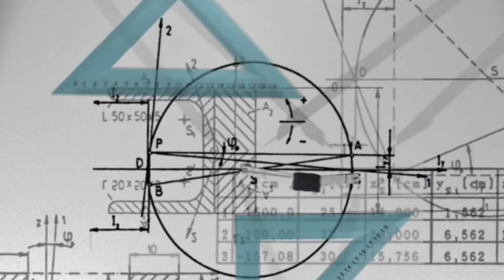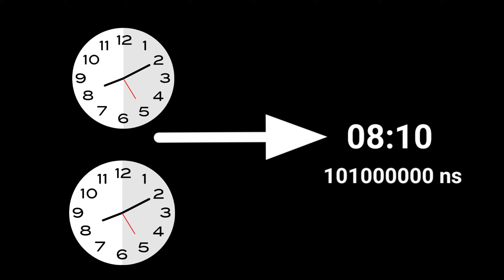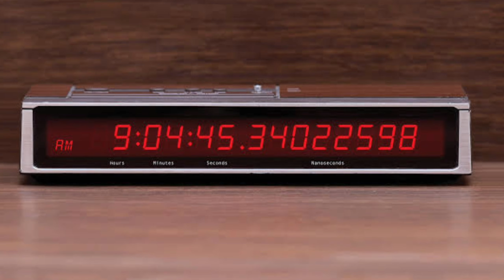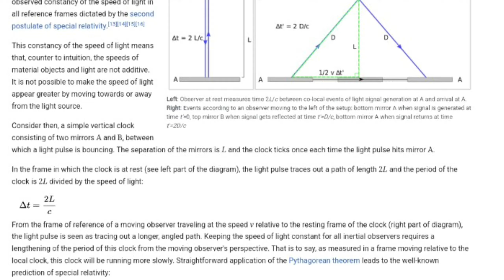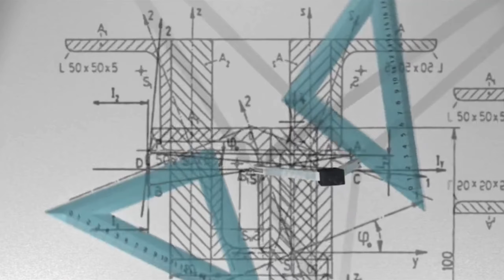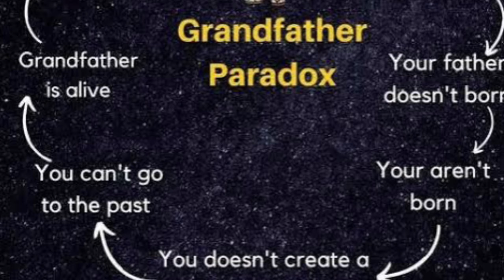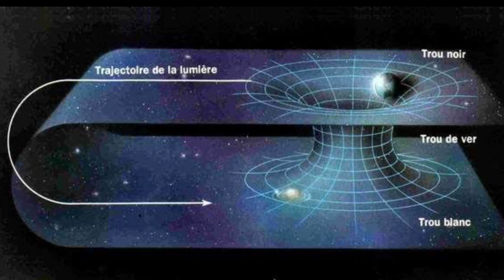The Time Travel Mystery | How is time travel possible?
About video
                      In this video I will tell you about how isTime Travel possible.

*Is it possible to do time Travelling?
*Has anyone travelled back in time?
*Can we go back in time?
*Is there a real time machine?
*Who invented time machine in India?
*Did Einstein believe in time travel?
*Who found time machine?
*Who was the first time traveler?
*Who time Travelled 0.2 seconds?
*Has anyone made a time machine?
*How to do time travel in real life?
*Why we Cannot travel back in time?
*Are scientists working on a time machine?